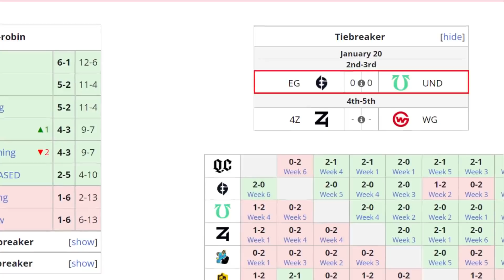UNDYING VS EG BO3[GAME 1]DPC NA 2021/22 Tour 1: Division 1 - DOTA 2 PRO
TORNEO DPC NA 2021/22 Tour 1

🚨 [UNDYING]
✅ Luna - Timado
✅ Puck - Bryle
✅ Death Prophet - SabeRLight
✅ Tusk - MoonMeander
✅ Snapfire - DuBu

☑️ Queen Of Pain
☑️ Kunkka - Abed
☑️ Timbersaw - MSS
☑️ Lion - Cr1t-
☑️ Bane - Jerax

***TAG***